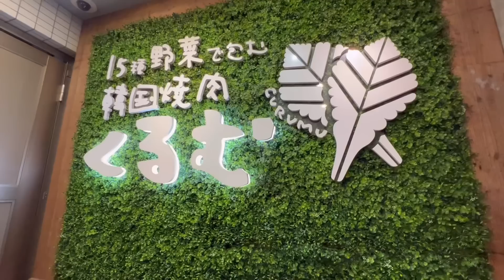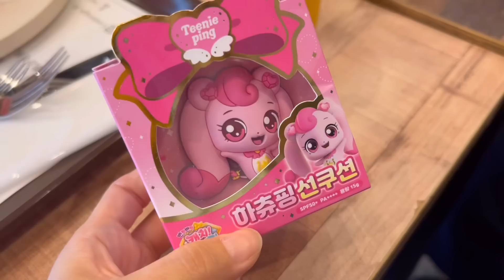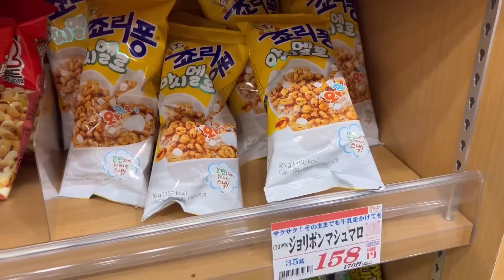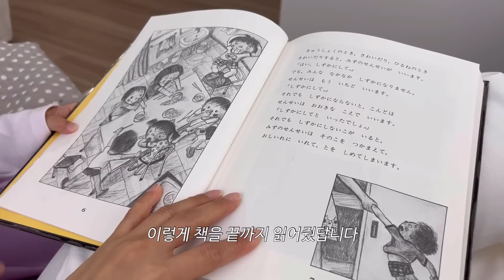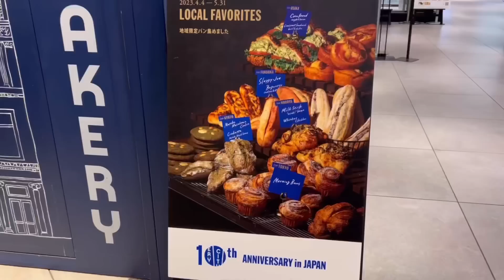JAPAN VLOG｜재택반 출근반 일상🚃 신오오쿠보 강추 맛집🥬 긴자식스에서 놀기🌈